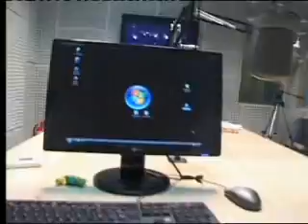Dario Grandinetti en "Y la noche afuera"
Extractos del programa "Y la noche afuera" que conduce Dario Grandinetti en una emisora rosaria LT3 Am 680.